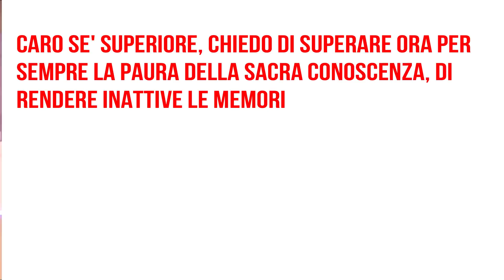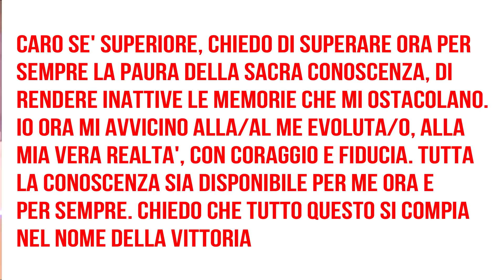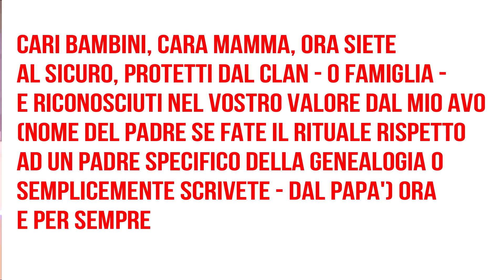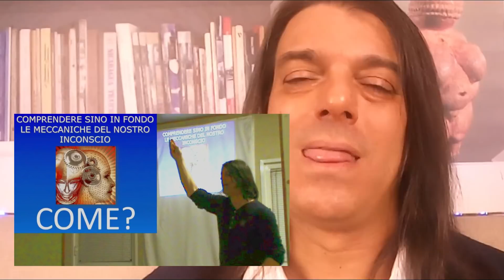LEGGERE le VITE PASSATE | fabionetzach.net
Esiste una paura di fondo che ci frena rispetto al poter rivisitare le nostre vite passate, questa paura di fondo può essere vinta attraverso l'atteggiamento giusto e un intervento a livello genealogico, in questo video hai due rituali semplicissimi che ti possono aiutare